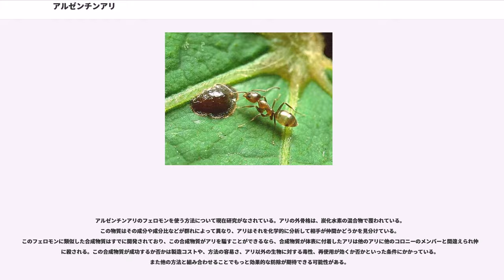アルゼンチンアリ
アルゼンチンアリ（亜爾然丁蟻） "Linepithema humile" はハチ目アリ科カタアリ亜科アルゼンチンアリ属に分類されるアリの一種。その性質から駆除や根絶が容易ではなく、果樹を食害し、人間を含む他生物の巣に侵入してきてその住人を襲い、そこから追い出し時には絶滅に追いやる、その結果間接的に生態系を破壊するなど、このうえもなく厄介なことで世界的に有名である。世界の侵略的外来種ワースト100(IUCN, 2000) 選定種であり、日本の侵略的外来種ワースト100選定種でもあり、特定外来生物にも指定されている。

本種は最初にドイツの昆虫学者グスタフ L. マイヤーにより、1866年にブエノスアイレス近郊で模式標本が採集され、"Hypoclinea humilis "として記載され、短期間"Iridomyrmex" 属に分類された後、1990年代初期に現在の属へ移された。

南アメリカ（アルゼンチン北部、ウルグアイ、パラグアイ、ブラジル南部）が原産地とされるが、現在アメリカ合衆国内ではフロリダ半島を中心とする合衆国本土南東部とカリフォルニア州を中心とする地域、オセアニアにおいてはニュージーランド、イースター島、オーストラリア、ハワイなどほぼ全域で、その他ヨーロッパ、南アフリカで生息が確認されている。

アジアでは記録がなかったが、1993年に日本の広島県廿日市市で初めて採集され、広島市、大竹市、呉市、府中町、山口県岩国市といった周辺地域での定着も確認された。その後兵庫県神戸市のポートアイランド、愛知県田原市、豊橋市、岐阜県各務原市、神奈川県横浜市、京都府京都市伏見区でも生息が確認され、現在11都府県で繁殖が拡大している。

働きアリの体長は約2.5 mm、体高は1.6mm程度で、女王アリは通常その2-4倍程度の大きさ（ただし他のアリと比較して長い触角と足の影響で実際はより大きく見える。）である。体色は遠目には黒く見えるが、近寄ると褐色であることがわかる。他種に比較して脚と触角が長く、それらを振り回してせわしなく動き回る。人目につくときにはたいてい多数の個体からなる行列をなしているのも特徴の一つである。1匹だとそれほどでもないが、多数群れているときにそのうちの1匹潰すと黴くさい臭いがする。

攻撃性が強く、他種のアリの巣を見つけるとこれを襲って、その巣の成虫幼虫含めまるごとエサにする。アリだけでなく、ハチの巣や天敵であるはずの鳥の巣まで襲ってヒナを殺す場合がある。

またよく人家にも侵入し、その場合は人間や家畜が攻撃の対象となる。武器は大顎で、これでもって噛み付く。カタアリ亜科のアリはハリアリ亜科やフタフシアリ亜科のアリのように毒針は持っていないので刺すことはなく、またヤマアリ亜科のアリのように蟻酸を含んだ毒液で攻撃することもないので、噛み付かれても他のアリやハチに攻撃されたときのような症状は起きない。

多女王性であり、一つの巣に複数の女王アリがいる。その割合は、ふつうは働きアリ1,000匹に対して女王アリ8匹程度であるが、後述する超巨大コロニーともなると1,000,000匹以上の働きアリを抱え、女王アリの数は1,000匹以上になる。

行動スピードはとても速く、日本在来種のアリの4倍近いスピードで動ける。気温の一定な市街地を好み、山間部での活動は確認されていない。（NHKの放送より）

女王アリは一日に約60卵程度を産み、約2ヶ月で成虫の働きアリとなる。働きアリの寿命は約1年で、気温が5-35℃のときに活動し、低温になる冬季は活動が鈍る。女王アリも20℃以下では産卵しなくなる。

原産地南米の気候に適応しており、雨季に巣が水没し全滅するのを免れるため、頻繁に女王アリを伴い分巣する性質がある。本種は多女王性なので、数頭の女王アリが巣から失われても元の巣が消えることはない。またもとの巣自体からも頻繁にコロニーが引っ越す。他種によく見られる結婚飛行は行わず、女王とオスとは巣の中で交尾する。

土中に巣をつくる場合、深さは20cm程度であり非常に浅い。しかし本種が土中に営巣するのは稀で、それより人工建造物の地上から 150cm 以下の場所にある隙間や壁の割れ目に好んで侵入しそこに営巣する。本種は外皮が柔らかいので約1mmの隙間もかろうじて通り抜けることができ、ゆえに木材の割れ目やコンクリートのヒビのような、非常に狭い隙間にも営巣することができる。車のトランクや、ちょっと置いておいただけのヘルメットの中にすら営巣した例がある。...